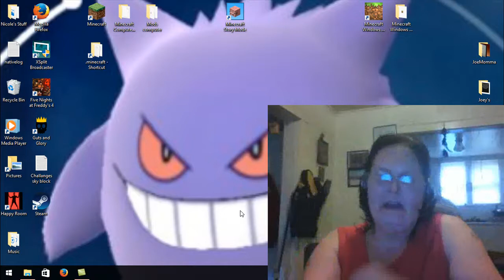Joey plays/rage bedwars Hypixel Server Part 3